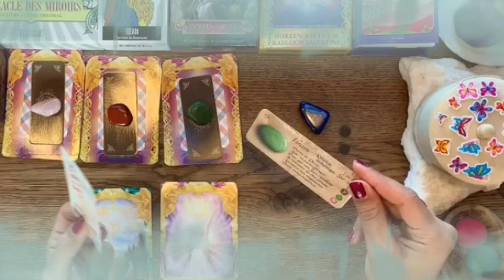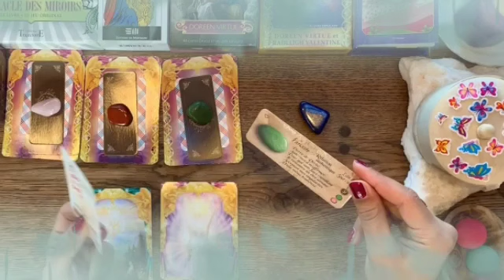برج القوس لنصف الثاني سبتمبر 2024 💎 رجوع حبيب الماضي💔إنتصار في محكمة⚖️أموال في طريقها اليك🤑